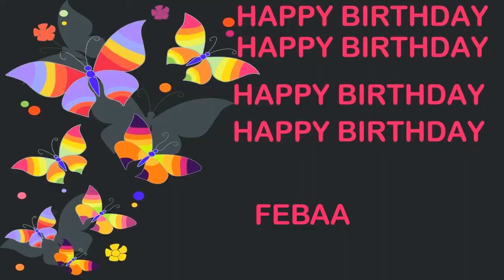Febaa Birthday Postcards & Postales